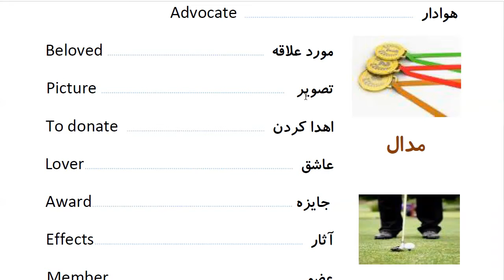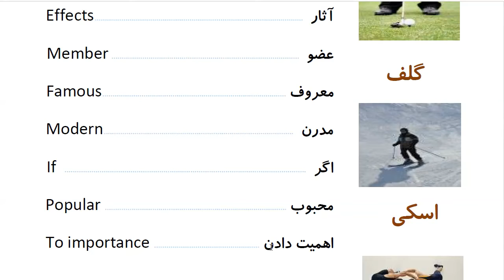Learn to Speak Persian FAST: For Intermediate - Lesson 4 - SPORT - Part 14